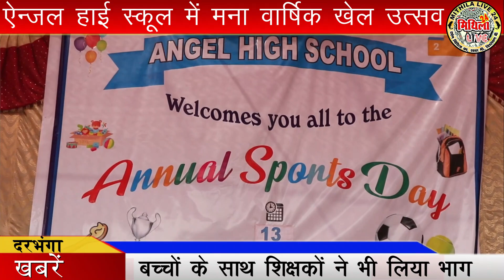Angel High School के वार्षिक खेल उत्सव में क्यों मचा हल्ला ! बच्चों व शिक्षकों का कैसा रहा मुकाबला ?